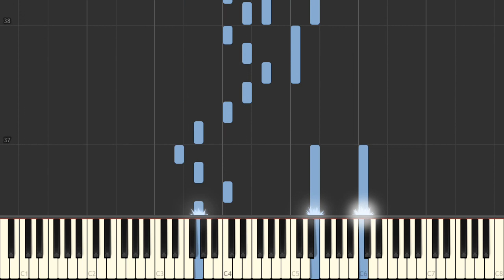Animal Crossing Wild World - The Roost [Piano Tutorial]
Learn how to play Animal Crossing Wild World - The Roost on the piano.
Arrangement by The Deku Trombonist